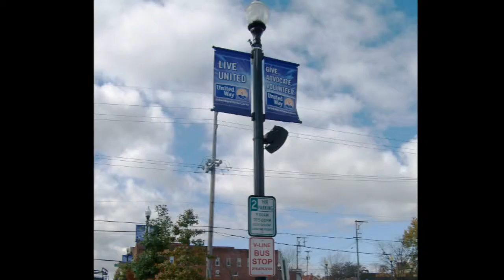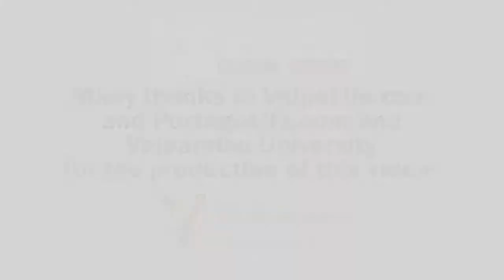United Way Helps So Many! Would You Help, Too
The United Way of Porter County touches nearly 70,000 lives and has 38 partner agencies. Would you help someone who lives right down the street from you? Please make a financial contribution to United Way today! Additionally, a matching grant made possible by the IAUW and Lilly Endowment enables new donors and donors with increased donations to have their contributions matched dollar for dollar!